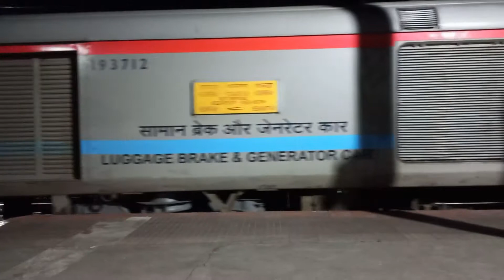12245 Howrah to Yesvantpur Duronto Express....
12245 Howrah to Yesvantpur Duronto Departuring from Vijayawada with WAP 7 (SANTRAGACHI)